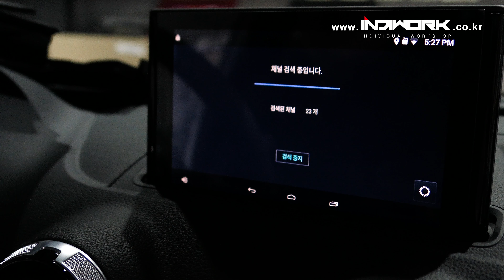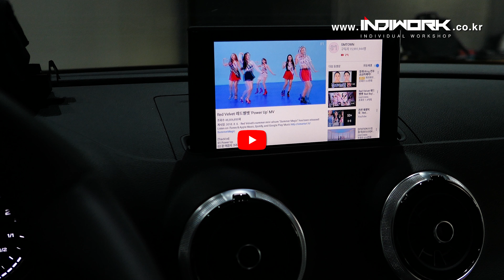M2C-100IW Android infotainment for 2018 Audi A3 (8V) by 인디웍 indiwork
All function using by touch on OEM Screen.

Digital Video interface : IW-MIB2-N23
Digital Android Settop : M2C-100IW
Capacitive Touch panel : Audi A3 7inch
Rear Camera : VA-R10L

Android Settop "M2C-100IW"

CPU MediaTek Quad-core
VGA Mali 450 MP4
Operating Temperature -10℃ ~ 60℃
Wi-Fi 802.11 a/b/g/n
Display NC (Using the car LCD)
RAM/ROM DDR3L 1GB / eMMC 16GB
GPS U-Blox 8 (Autonomous online & AssistNow)
Size 149 x 105 x 19.5 mm
Bluetooth 4.0

Settop box type DIGITAL ANDROID.
Optimized for HD-LINK interface and fully interoperable.
The M2C-100IW is built-in Android system so users can use the car’s genuine monitor like a tablet PC.
User can use the Google Store formally.
Supports the high quality HDMI output.
Supports the capacitive touch panel (Multi digital touch)
Supports HD-DMB(only korea)
The digital signal is directly connected to the OEM monitor, realizing the super high definition image quality.
Can be used in conjunction with various devices. (Wireless keyboard, mouse, USB, SD card, SSD external hard drive, camera, etc.)
Providing voice recognition artificial intelligence services.
Faster start! Provide the Smart Standby function.